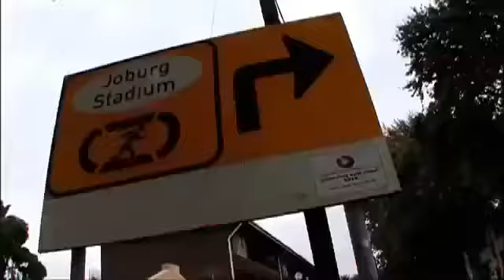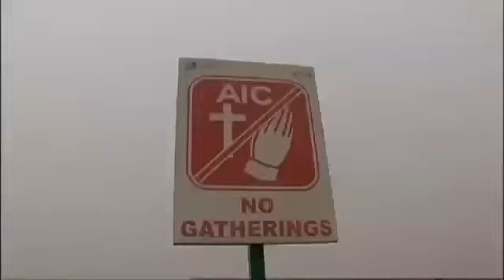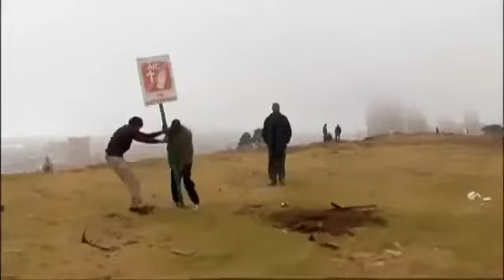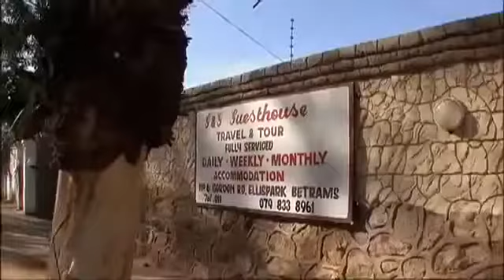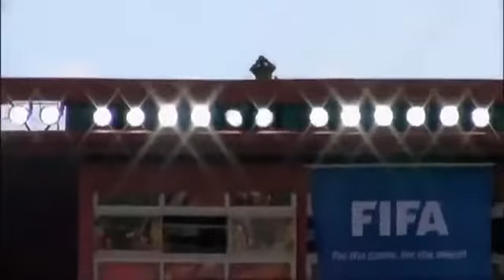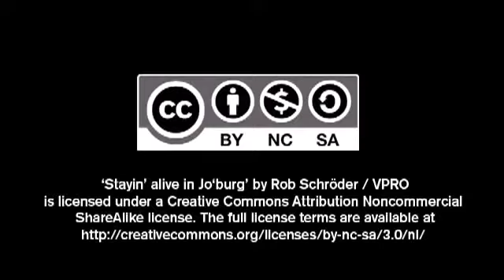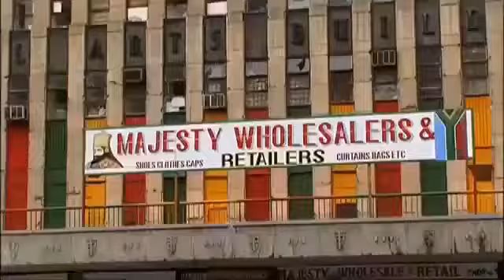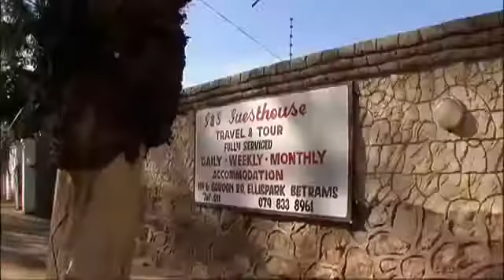BBC Documentary 2017 - Welcome To Africa - Johannesburg - Full Documentary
Original Music by Joel Assaizky.

Contains some strong language. Louis comes face to face with two men, who are supposedly wanted criminals, to talk about their methods. Taken from Louis Theroux: Law and Disorder In Johannesburg.